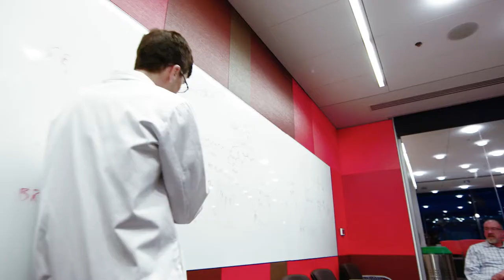Join Us: The Dana-Farber Campaign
For 75 years Dana-Farber has been committed to conquering cancer. Our visionary donors help our community of cancer-fighting champions continue to advance revolutionary science, extraordinary care, exceptional expertise, and essential opportunities. Please join us on our quest to Defy Cancer.